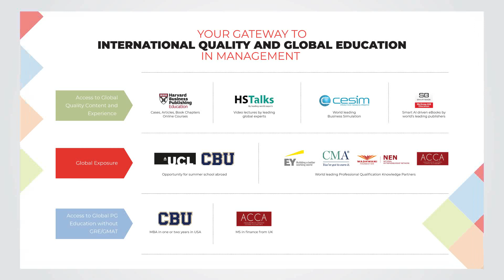Jagran Lakecity University - Students Speak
Anshul Singh Sisodiya, a student of MBA, Batch of 2019 at Jagran Lakecity Business School at JLU shares his experience studying at the University.